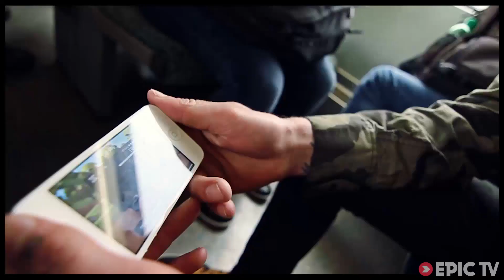Greg Illingworth, Matt Priest, and Liam Eltham Shred Berlin Pt.1 | Fast Forward BMX, Ep. 9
The Fast Forward BMX boys have kept it local until now, but in this episode they kicked it up a gear and took three of FOX's top style cats over to Berlin, Germany for a week. Greg Illingworth, Matt Priest and Liam 'Lima' Eltham didn't waste any time in this one! Awesome riding at incredible spots. Big thanks go out to their German photographer/connection Markus Braumann and Fox Europe for helping make this trip possible.

Director: Mike King
Producer: Mike King
Athletes: Matt Priest, Liam Lima Eltham, Greg Illingworth
Sports: Cycling